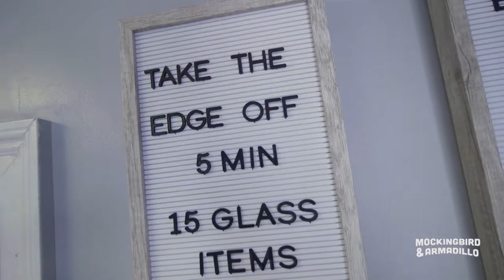Easy Cure for Stress - Don't Try This At Home!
Jennifer Morales had an idea - to relieve stress and to solve life's little problems - SMASH SOMETHING!
With the idea of Smashing one's problems away, Jennifer Morales opened Smash Therapy LLC in Spring Texas and has been helping her community ever since. And if that wasn't enough, Head & Shoulders found out about her business and featured it in a 2019 Super Bowl Ad! Now that is a smashing good way to get your business promoted!